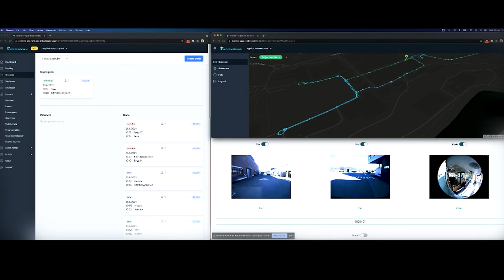Robotbus pilots 2021 in Gdansk, Kongsberg, Tallinn | Sohjoa Last Mile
In 2021, project Sohjoa Last Mile implemented three automated, electric shuttle remote operating pilots in Norway, Poland and Estonia. The aim was to study the true driverless driving. These pilots took place both in closed and open areas and they provide information for the future remote fleet operating.

Sohjoa Last Mile project is coordinated by Metropolia University of Applied Sciences, with consortium of seven project partners and supported from Interreg Baltic Sea Region funding with total project budget of 898 203,00 €.

Project partners of Sohjoa Last Mile:
Finland: Metropolia University of Applied Sciences & Forum Virium Helsinki
Estonia: City of Tallinn & Tallinn University of Technology
Latvia: Zemgale Planning Region
Norway: Kongsberg Municipality
Poland: City of Gdansk